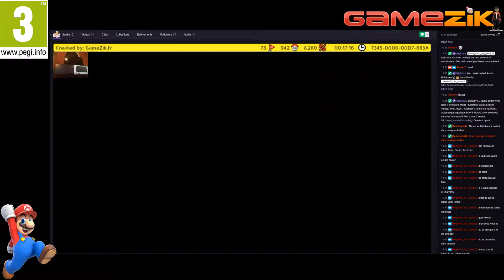Snake_C essaye Amiibo relais [SMM]